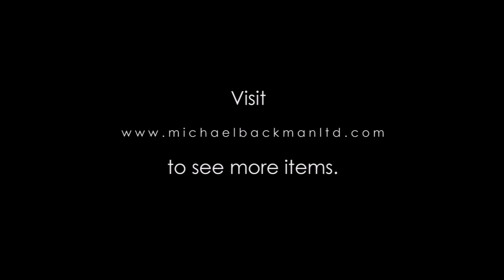6794 Pair of Chinese Pendant Cabochon Turquoise & Gilt Earrings